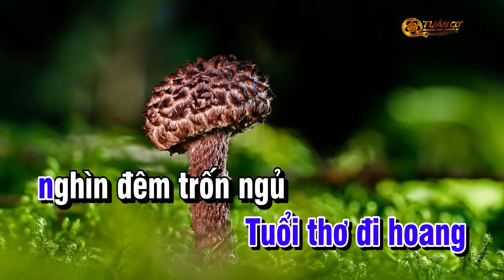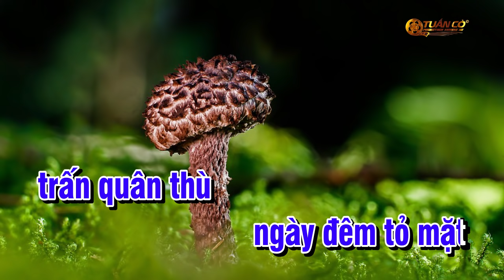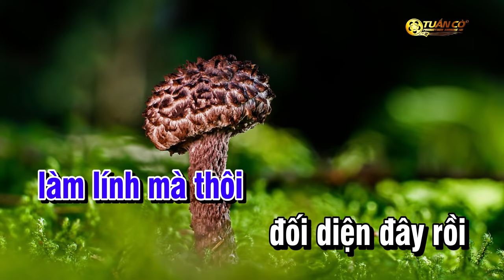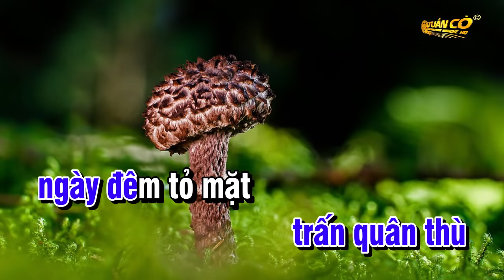Karaoke Thành Phố Sau Lưng | Nhạc Sống Tone Nam | Karaoke Tuấn Cò